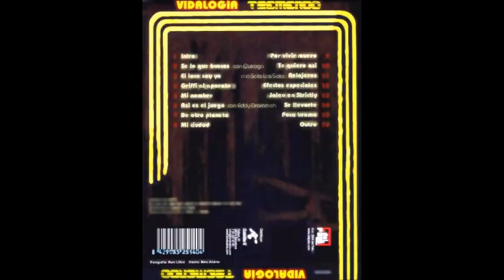Tremendo Menda - Vidalogia - 2004 (LP)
En el año 2004, Tremendo, también conocido como Tremendo Menda, lanza su primer LP editado por el sello sello Del Palo. El disco, producido íntegramente por Griffi, se compone de 16 cortes con colaboraciones vocales de Quiroga, Eddy Drammeh y el grupo Solo los solo.

01.Intro
02.Se lo que buscas (con Quiroga)
03.El loco soy yo
04.Griffy al aparato
05.Mi nombre
06.Así es el juego (con Eddy Drammeh)
07.De otro planeta
08.Mi ciudad
09.Por vivir muero
10.Te quiero así
11.Relojeros (con Solo los solo)
12.Efectos especiales
13.Jaleo en strictly
14.Se llevarte
15.Poca broma
16.Outro

Enrique López Guerrero artísticamente conocido como Tremendo, también conocido como Tremendo Menda, es un MC español nacido en Tarrasa, Barcelona. Perteneció al colectivo barcelonés Funkomuna.

A comienzos de los años 1990, asistía con asiduidad a salas de concierto como el Crom en Tarrasa o Soweto en Barcelona. Fue en este ambiente donde conoció a los artistas Juan Solo y dj Griffi, integrantes del grupo de hip hop Sólo los Solo.

Durante esos años forma el grupo Factor Bass junto a su amigo Giro, donde componían sus propias letras. En los comienzos se reunían y rapeaban en un bar situado en Rubí llamado El Dorado. Entre 1994 y 1995 el grupo se disuelve y Tremendo decide iniciar su carrera como MC en solitario bajo el pseudónimo Tremendo Menda.

La amistad con el Dj y productor discográfico Griffi provoca que este último produzca sus canciones a finales de la década de los 90. En el año 2000 publica con Avoid su primer trabajo discográfico, un maxi sencillo titulado Vibraciones, compuesto por tres temas De otro planeta, Vibraciones y La línea plana y sus respectivas instrumentales, con el que recorre España dando diversos conciertos. Posteriormente varios de estos temas aparecerían en recopilatorios de hip hop.

En 2001 pasa a formar parte del sello discográfico Delpalo, propiedad del grupo Sólo los Solo. Con dicho sello publica el sencillo El loco soy yo en 2004, adelanto de su primer álbum de larga duración, Vidalogía, compuesto por 16 canciones y lanzado al mercado en marzo de 2004, un disco de muy buena calidad que recibió excelentes críticas en varios medios tanto por la producción​ como por sus rimas